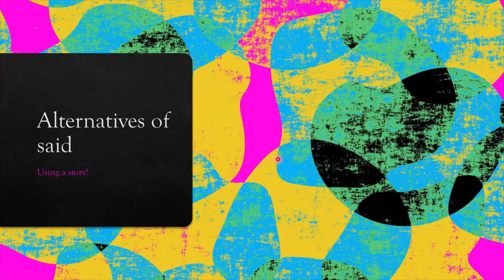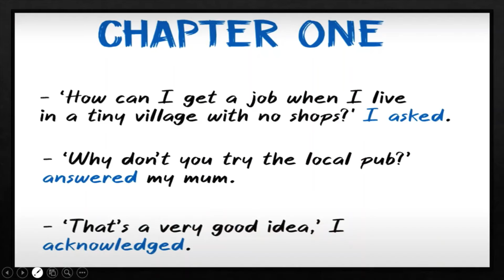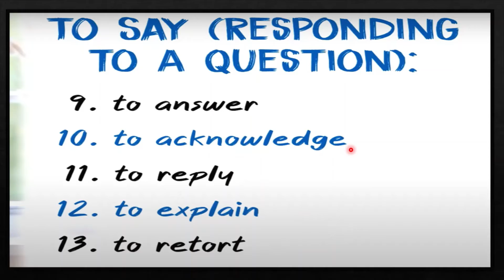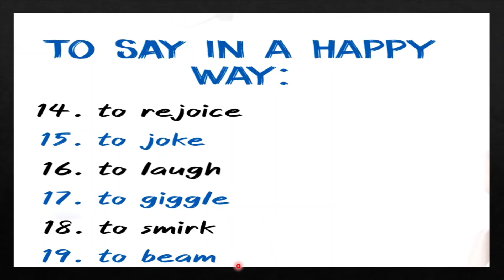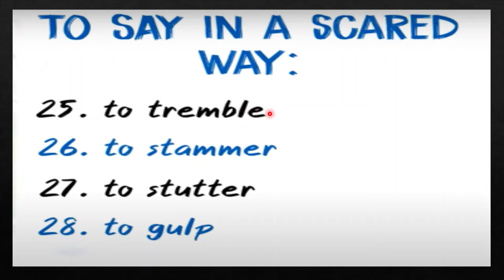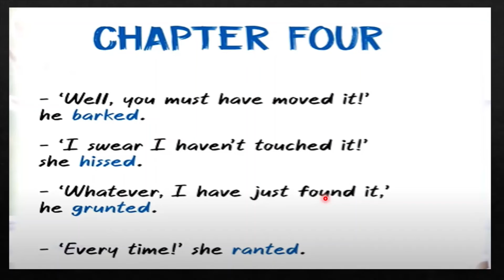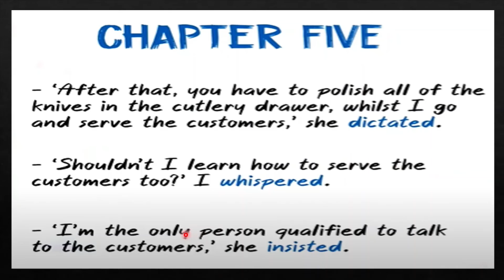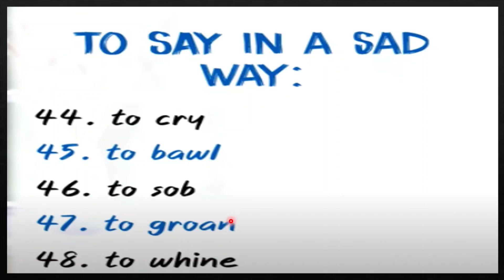Alternatives of said using a story !